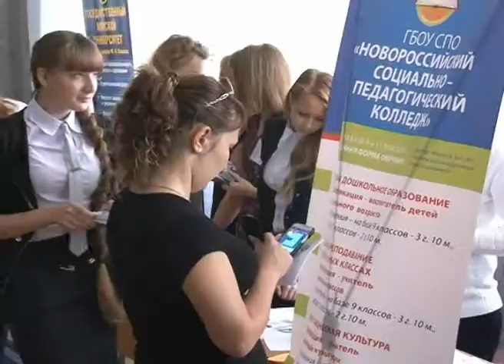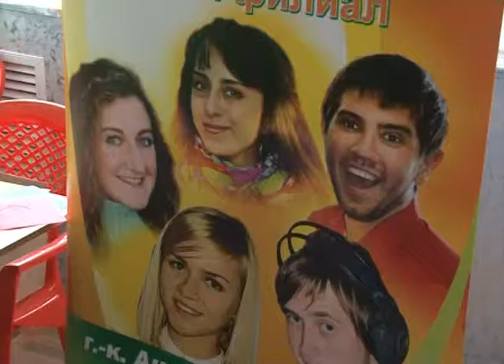Краевая акция «Планета ресурсов»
Cостоялась ярмарка вакансий  учебных и рабочих мест, для несовершеннолетних, молодежи, незанятого населения, а также граждан прибывших из Украины.